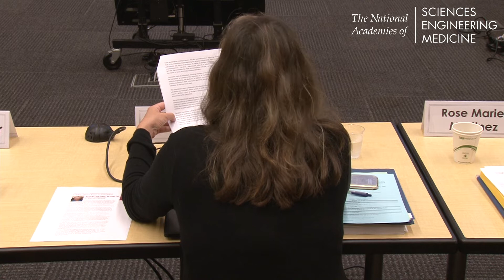08/06/2018 - Welcome and Opening Remarks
Jennifer E. DeVoe, M.D., D.Phil, (Chair), Oregon Health & Science University
Victor J. Dzau, M.D., President, National Academy of Medicine (via video)